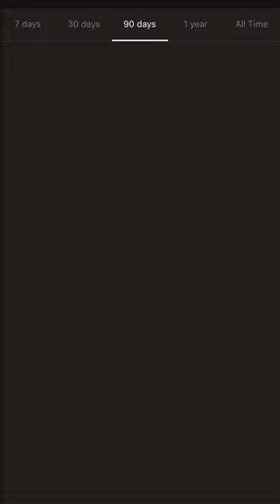Daily Puzzle Struggle 4: Was it an impossible endgame?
Today’s puzzle series features an amazing endgame puzzle. It is hard but exceptionally constructive!

it is an endgame puzzle thus it comes last! Enjoy!